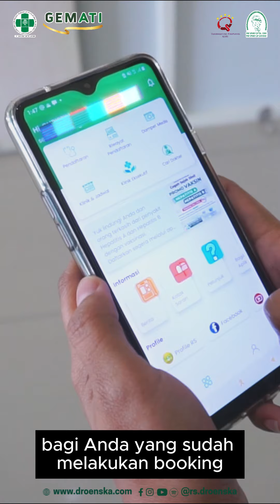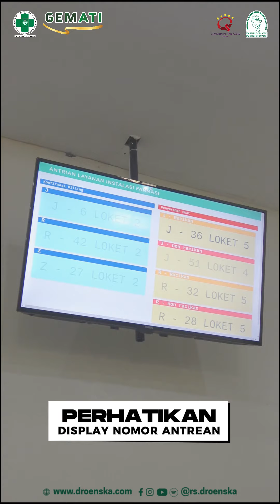PERIKSA DENGAN BPJS LEBIH MUDAH DIRUMAH SAKIT Dr. OEN KANDANG SAPI SOLO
Praktis dan gak ribet periksa di RUMAH SAKIT Dr. OEN KANDANG SAPI SOLO
jangan khawatir, cukup dengan HP saja dan jangan lupa download aplikasi Droenska Mobile dan mobile JKN